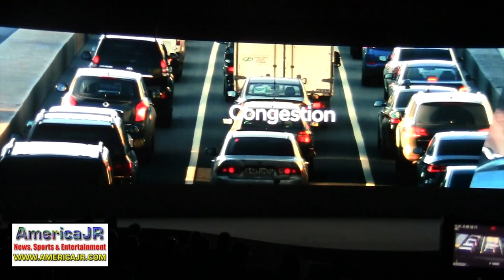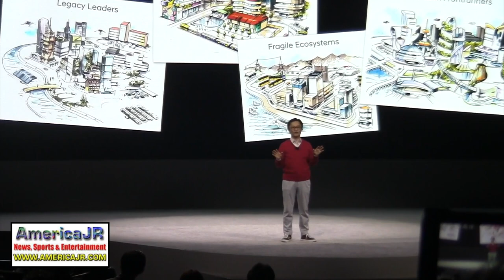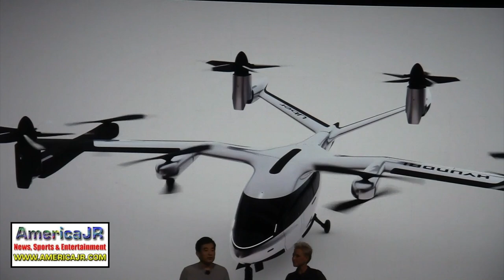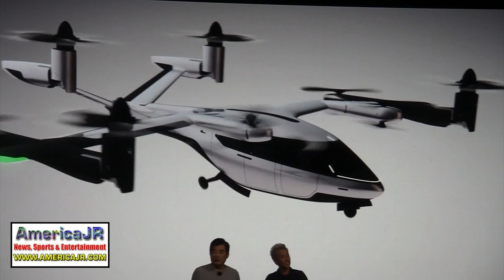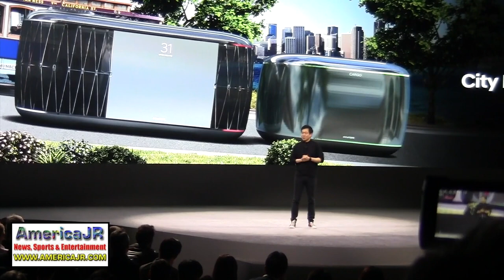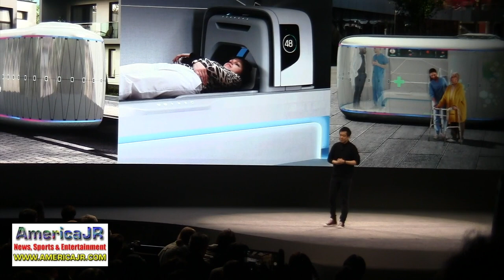Hyundai announces air taxi ridesharing partnership with Uber at CES 2020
AmericaJR’s Jason Rzucidlo reports from the Mandalay Bay Convention Center for CES Unveiled. It is the official media preview for CES 2020 in Las Vegas. In this video, you’ll see the Hyundai press conference from Monday afternoon.  The company announced a ridesharing partnership with Uber for air taxis. In this partnership, Hyundai will produce and deploy the air vehicles, and Uber will provide airspace support services, connections to ground transportation, and customer interfaces through an aerial ride share network. The cabin is designed with four passenger seats.  Hyundai’s S-A1 is designed for a cruising speed up to 180 miles/hr, a cruising altitude of around 1,000-2,000 feet above ground, and to fly trips up to 60 miles.